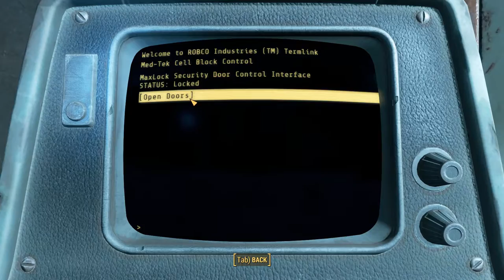Fallout 4 Bring MacCready to MedTek Research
Bring MacCready to MedTek Research